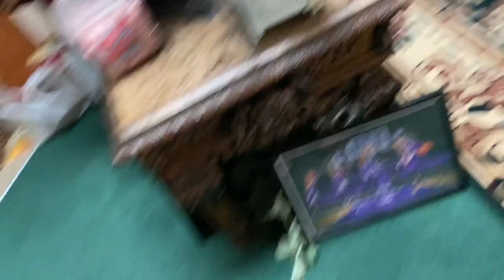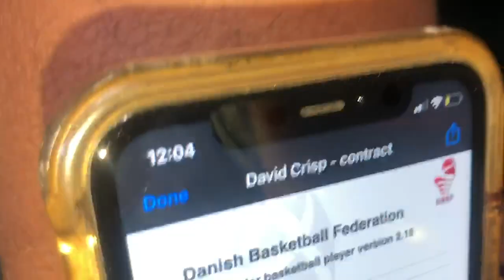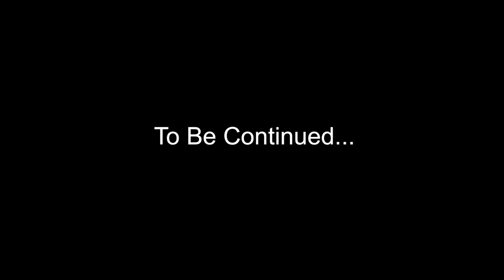The Next Chapter - Life Overseas 🇩🇰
This series will take a look into the next chapter of my life as I start my professional basketball career in Denmark!